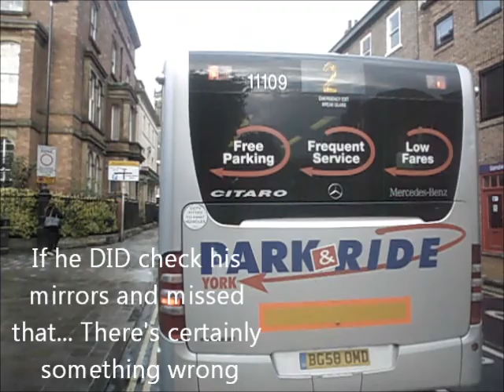BG58OMD First Bus York 11109 - No mirror check (Bad Sharn?)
As I said, I can't see that I did much wrong (in hindsight). When I set off traffic was still stationary and it's not clear on camera, but the rear of the bus came about an inch from hitting my front wheel as he turned.